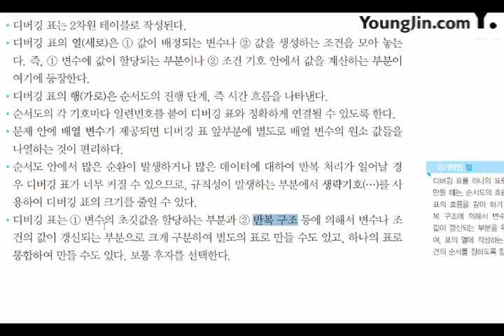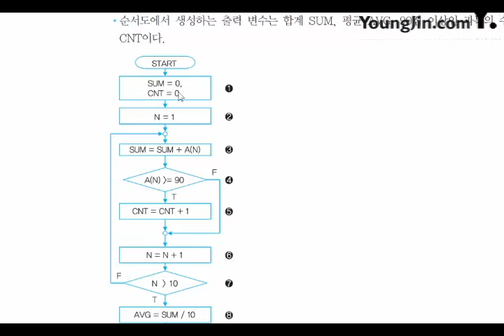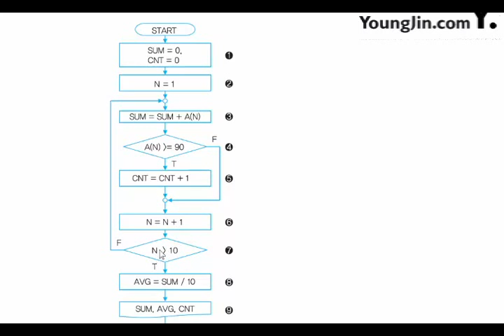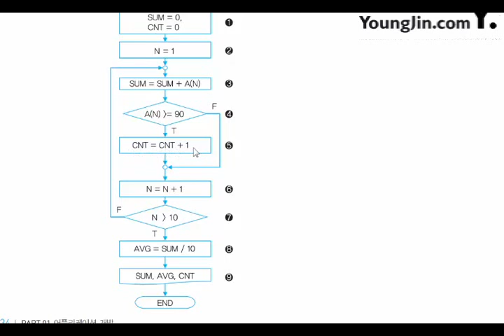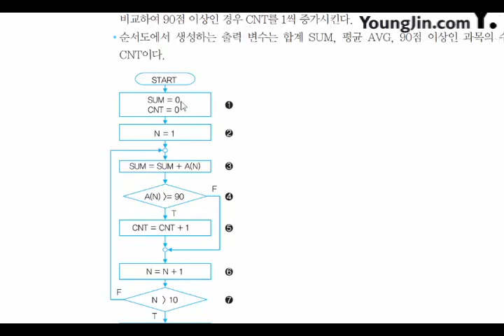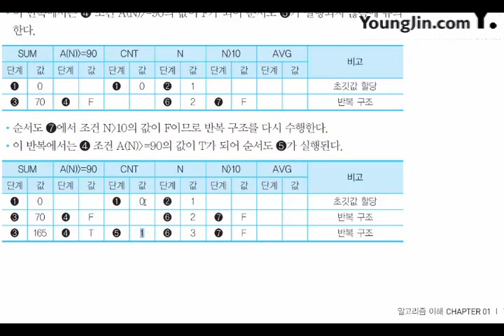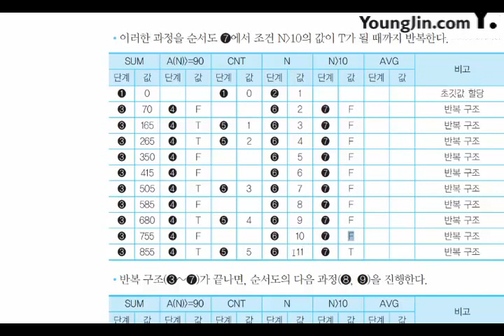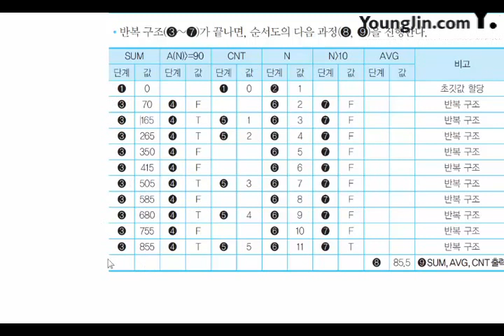[신간] 어플리케이션 개발_알고리즘 이해(3)